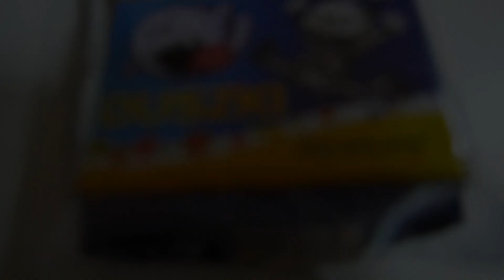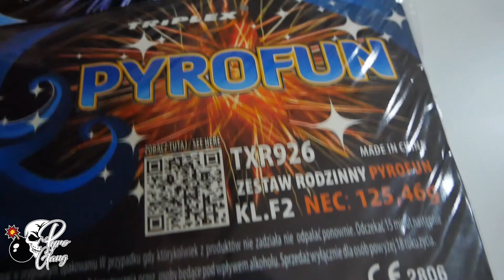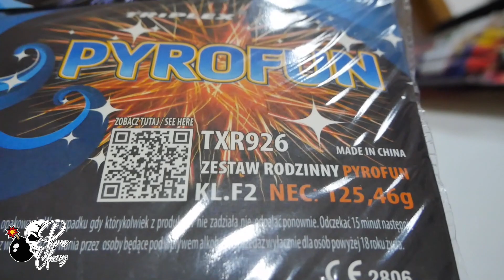ZESTAW SYLWESTROWY TRIPLEX PYROFUN - CZY WARTO?